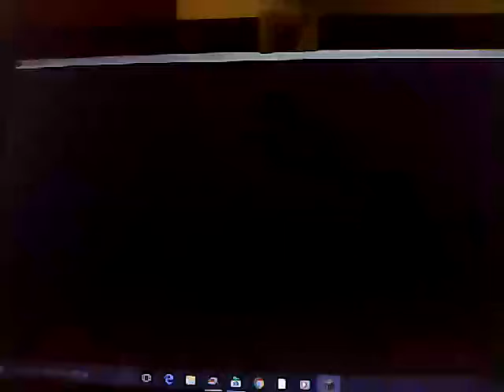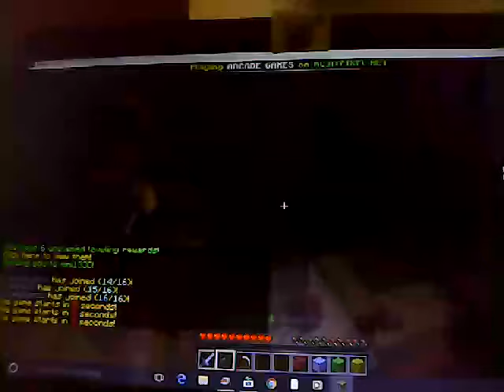I won a game for youtube